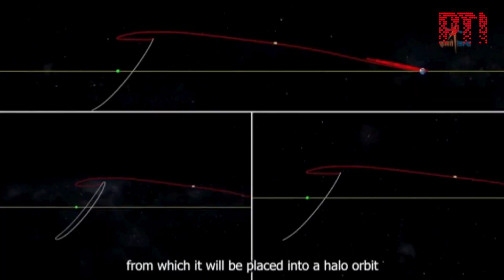"Will reach its destination..." ISRO Chief S Somanath's big revelation on solar mission 'Aditya-L1'